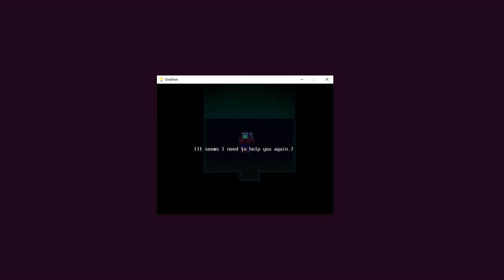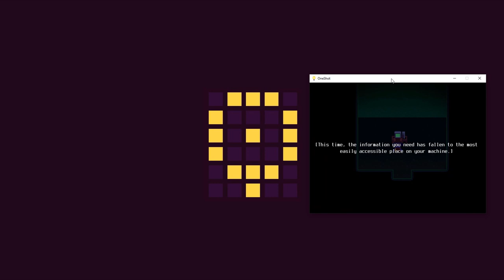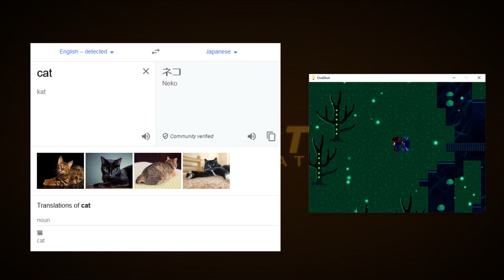TK35 Plays OneShot! [Episode 2] (Part 1) ~ Gleeful Glen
I'm back gois! I guess somethin' good's coming out of quarantine lockdown. I now have a little bit more time to make more videos, so that you guys got more content to chow down on in these... peculiar times.

Hope you enjoy the second episode of my OneShot Let's Play :D
-TK35